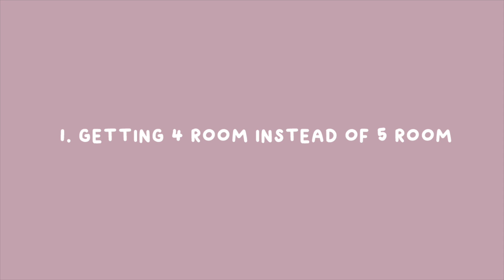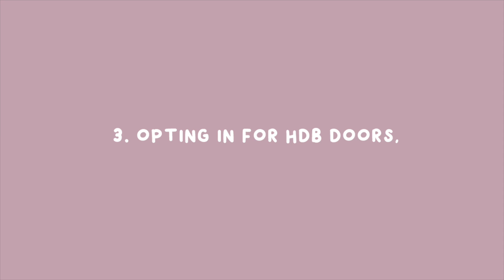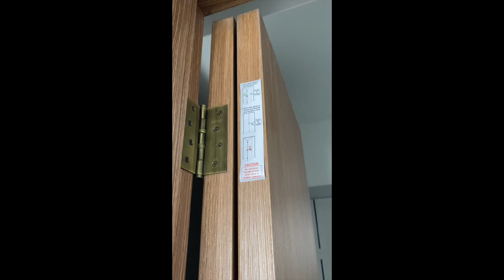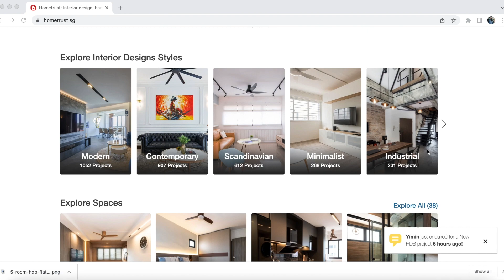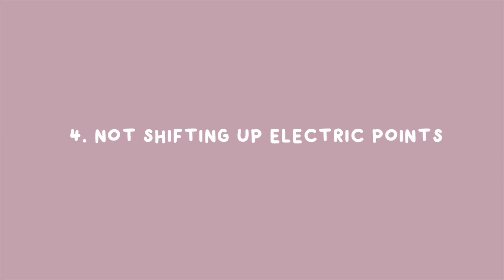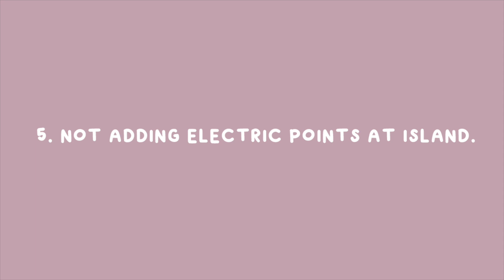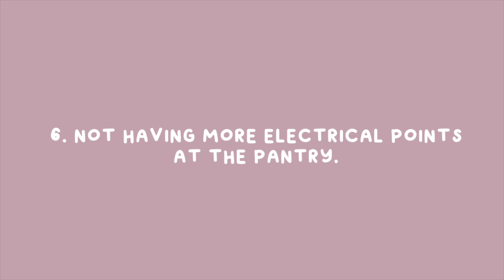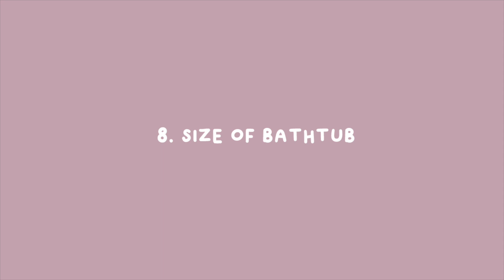8 Renovation / BTO Regrets - HDB 4-Room BTO Singapore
Hometrust is a Singapore's trusted community review site for interior design firms!

Home account: @mentaikopeanuts
Lemon8: @mentaikopeanuts

Filmed with Sony AR7iii / Fujifilm x pro 2/ IPhone 11 Pro Max

About me~
~ Where am I from?
Singapore!

~ What's my real job?
A freelance photographer, Sticker shop owner, Ad Hoc content creator